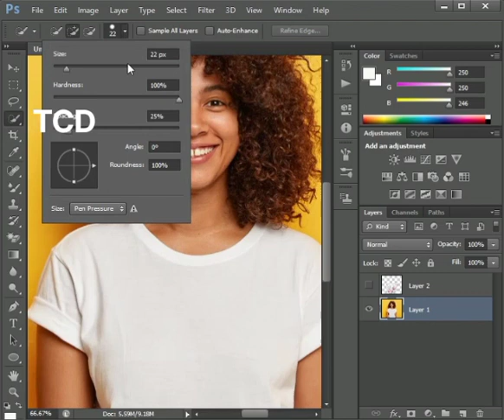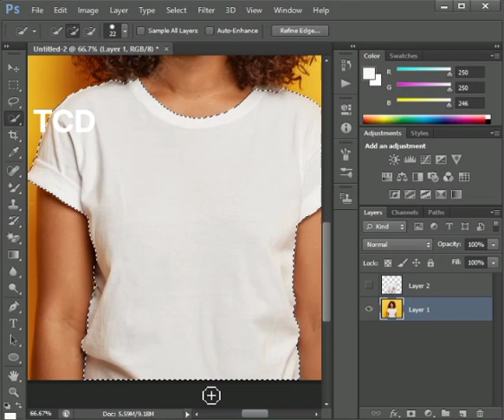How to Add Patterns & Prints to Clothing in Photoshop l Put Any Design on a Shirt using Photoshop...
In this tutorial, you will learn How to Add Patterns/ Prints to Clothing in Photoshop.

If you want to prepare a mockup of a shirt and see how that's going to look, here's one way to make that happen in Photoshop. It's best to have the article of clothing in white or the color that you want it to be, but make sure it doesn't have any graphics of its own.

We'll start by scaling and rotating the pattern that we have so that it fits the entire piece of clothing. Feel free to do all the color editing at this point too, if you need to.

Now, using the selection tool of your choice, select the shirt and create a mask with the selection on the pattern layer. In other words, cut out all the unnecessary bits that won't be on the shirt. We'll use select and mask. To find out more on this, check out our tutorial on how to use masks and select and mask tool.
Now, to make the Pattern look like it Flows with the fabric, it must be warped into place. Use the Liquify Tool to bring in the edges of the pattern, making it look like the pattern wraps around the piece of clothing. Go to Filter - Liquify. We also have a tutorial that focuses on Liquify tool.

The last step is to blend the pattern into the original image. In this example, we change the blend mode to 'Multiply' and lower the Opacity to 90%.

Next, add Shadows and Highlights from the original piece of clothing. Duplicate the Background layer and place it on top of the fabric layer. Right-click on the layer and select "create Clipping Mask", then change the Blend Mode to 'Multiply'.

To add Highlights, duplicate the Background layer and clip it to the fabric, just like the previous layer. This time set the Blend Mode to 'Screen'. If needed, adjust the Brightness of this layer by using a Levels Adjustment. Press CMD+L. Drag the black point slider to the right until the layer only appears over the Highlights.